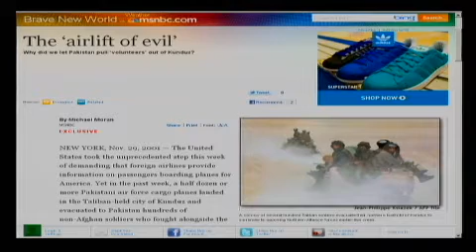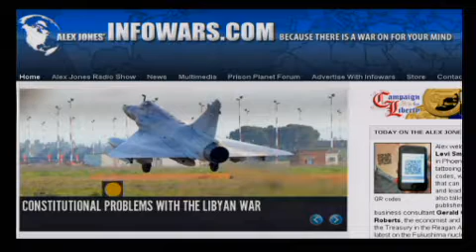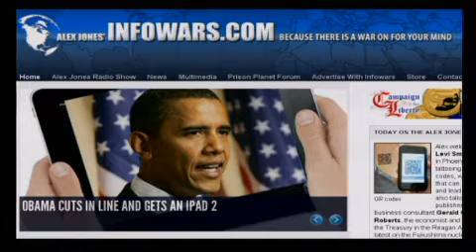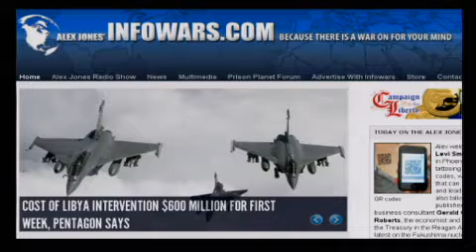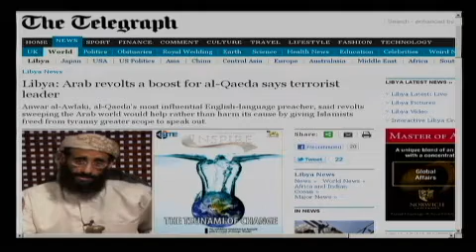The Alex Jones Show LIVE - March 30th 2011 - Part 7 of 14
Alex welcomes to the show tattoo artist Levi Smith of The Jade Monkey Tattoo in Phoenix, Arizona, who has been tattooing quick response codes -- QR codes, which is similar to barcodes -- that can be scanned by smartphones and lead to Facebook web pages. Ale also talks with trend forecaster, publisher of the Trends Journal, and business consultant Gerald Celente, and Paul Craig Roberts, the economist and former Assistant Secretary of the Treasury in the Reagan Administration. Alex covers the latest on the Fukushima nuclear meltdown and other important news.